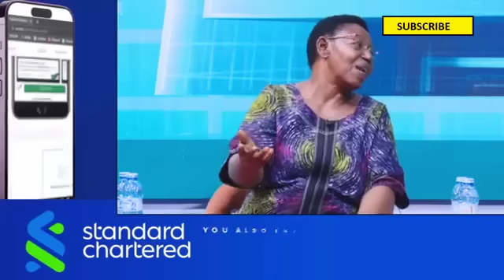SEMUJJU IBRAHIM NGANDA STRIKES MIRIA MATEMBE, ODONGA OTTO AT THE NBS FRONTLINE YESTERDAY 7th MARCH